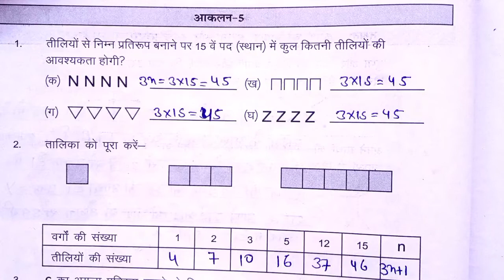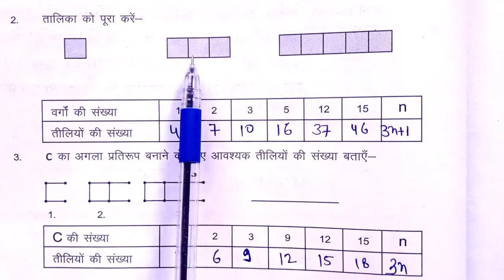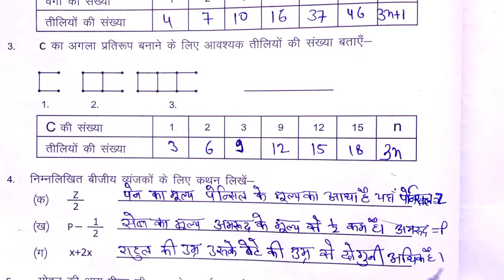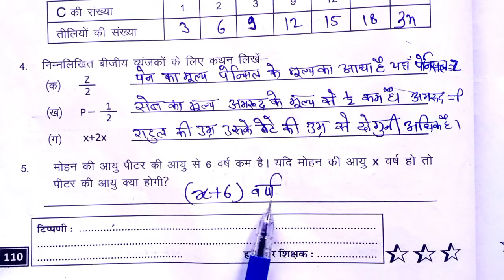प्रखर कार्यपुस्तिका गणित कक्षा -8 पेज न:110 Pakhar karyapustika class-8 Maths Aaklan-5 Page no: 110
प्रखर कार्यपुस्तिका गणित कक्षा -8 आकलन -5 पेज न: 110
Prakhar karyapustika class-8 Maths Aaklan-5 Page no: 110
सत्र पर्यंत उपचारात्मक शिक्षण हेतु सीखने का स्तर-      6 व 7
संपूर्ण हल